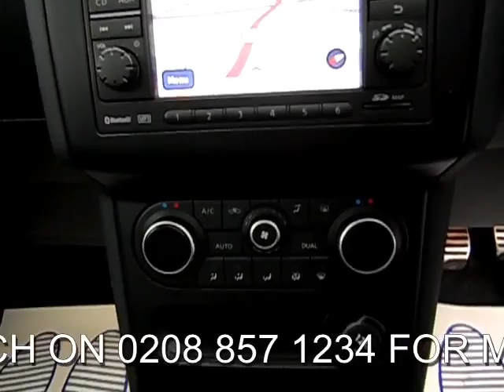FOR SALE 2011 NISSAN QASHQAI N-TEC DCI 2.0 DIESEL 6 SPEED MANUAL 5 DOOR 4X4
GREY WITH FULL BLACK INTERIOR, 1 OWNER FROM NEW,FULL NISSAN SERVICE HISTORY,SERVICED AT 18K 37K 50K AND 60K,SAT/NAV,GLASS PANROOF,BLUETOOTH,COLOUR REVERSING CAMERA,CRUISE,CLIMATE,CD,AUX INPUT,ALLOYS, 4X4,, Upgrades - Privacy Glass, Next MOT due 28/06/2015, Last serviced at 61,000 miles, Full service history, Excellent bodywork, Black Full leather interior - Excellent Condition, Tyre condition Good, Four wheel-drive, Standard Features - Nissan connect sat nav system, Bluetooth phone integration system, Cruise control, Rear view camera, Panoramic glass sunroof, 18" alloy wheels, USB/aux input socket, Electric front/rear windows, Radio/CD + MP3, Dual zone climate control, Electronic Stability Programme + traction control, Roof rails, Alarm, Electric folding door mirrors, Electric operated/heated door mirrors, Immobiliser, Height adjustable driver's seat, Driver's lumbar support, Audio remote control. 5 seats, PLEASE VISIT OUR WEBSITE TO VIEW MORE  PICTURES AND WATCH A VIDEO OF THIS CAR - OVER 100 MERCEDES AND VOLKSWAGEN IN STOCK - PART EXCHANGE WELCOME - FINANCE ARRANGED - DRIVE AWAY CAR INSURANCE AVAILABLE - FREE PARTS AND LABOUR WARRANTY - FREE HPI CHECK - OPEN SEVEN DAYS A WEEK 8.30AM TO 6PM - SUNDAYS AND BANK HOLIDAYS 10AM TO 4PM - CALL OUR SOUTH EAST LONDON BRANCH ON 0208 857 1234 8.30AM TO 6PM - MOB 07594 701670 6PM TO 10PM, Experian auto check clear, £13,690 p/x welcome